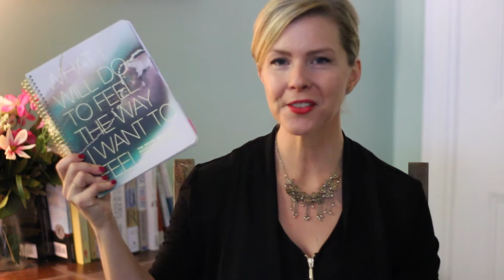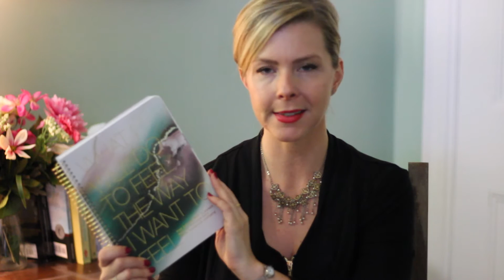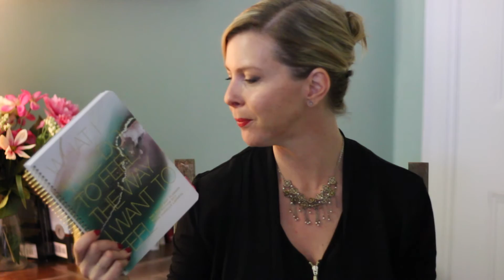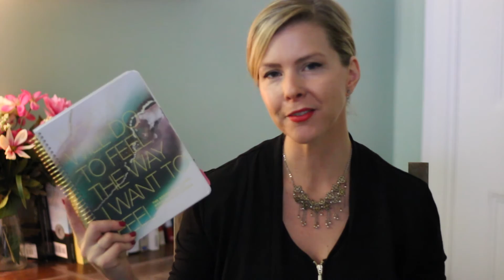My Review of Danielle Laporte's Desire Map Planner 2017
Have you heard of the Desire Map Planner?  If you want to put your health, healing & happiness on your agenda, this is for you.

They sell out every year and ship out in November.

Want to more tools & support for navigating the darkness after loss?